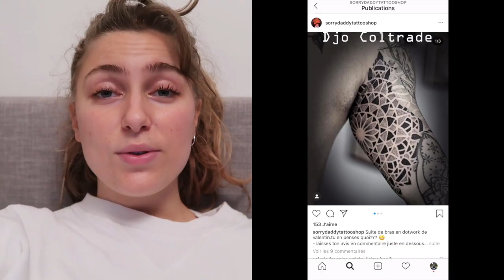VLOG : Je me fais tatouer!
Holà,
Aujourd'hui on se retrouve dans un vlog car je vais me faire tatouer!
Du coup je vous amène avec moi!